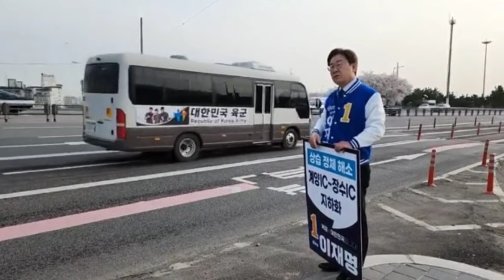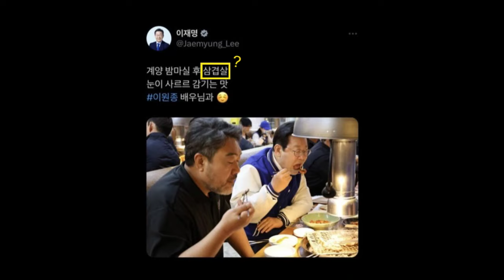이재명은 왜 "일하는 척했네" 라고 말했을까? 인간극장 이재명편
미니다큐시리즈 인간극장